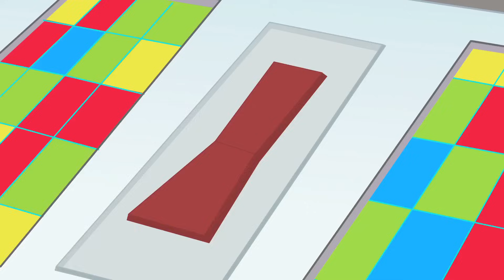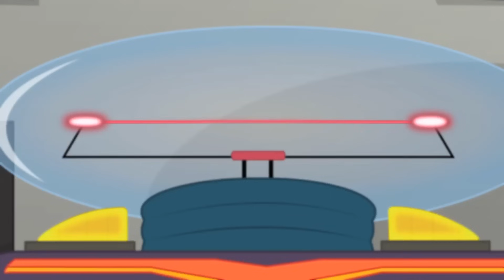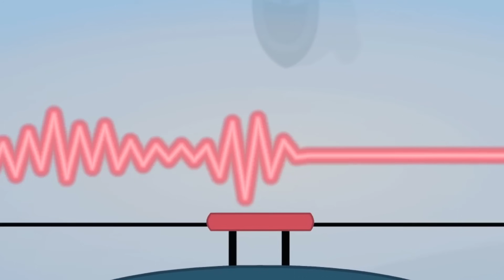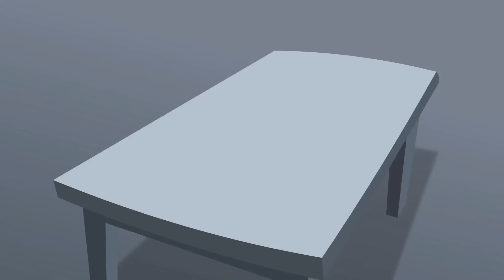Transformers en español | Robots de rescate de emergencia! | Rescue Bots | Episodio